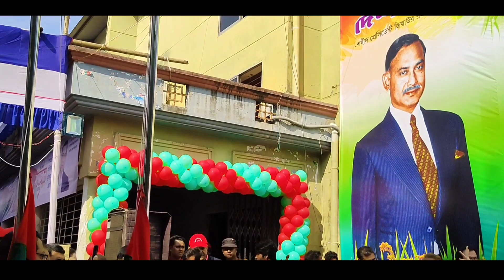প্রথম বাংলাদেশ আমার শেষ বাংলাদেশ....